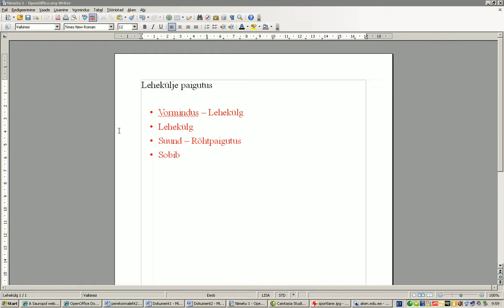OOWriter lehekülje pööramine